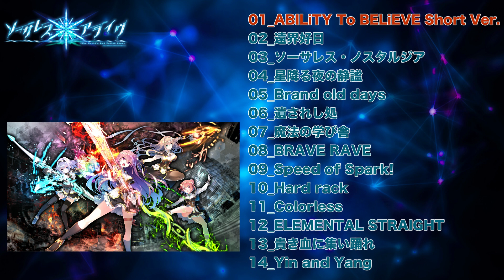ソーサレス＊アライヴ！～the World's End Fallen Star～ミュージックムービー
2019年1月25日発売
Fluorite 1st Project「ソーサレス＊アライヴ！～the World's End Fallen Star～」ミュージックムービー

OP主題歌「ABILiTY To BELiEVE」
歌：AiRI　作詞/作曲：琉姫アルナ

企画：Fluorite
シナリオ：ストーリーワークス、LEGIOん
キャラクターデザイン・原画：早川ハルイ、庄名泉石、桜みさき、美咲ゆう
SDイラスト：まりオイル
サウンドプロデュース：琉姫アルナ